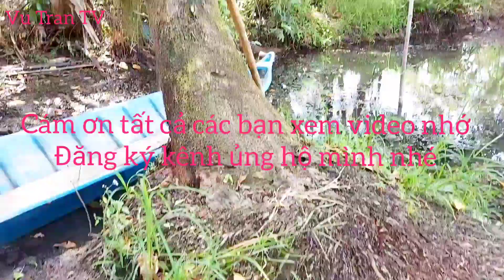Gài bẫy bìm bịp nướng, trải nghiệm cuộc sống dân dã/Săn bắt và ẩm thực/